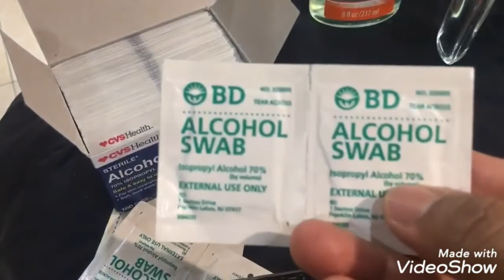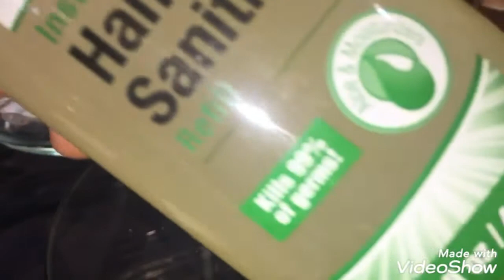DIY hand sanitizer with fresh aloe/COVID-19...recipe/formula from World Health Organization, WHO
How to make your hand sanitizer with fresh aloe for COVID-19

Recipe I follow is from WHO, World health organization

Here are a few things I've notice when making this recipe and when it comes to step 4... whisking fresh aloe vera gel with a whisk did not result into a gel
It was too lumpy
You definitely need a sterilized blender to emulsify the ingredients together and result was into a spray. You see when blending the fresh aloe jelly, it became liquid and combing it with isopropyl lead more into a spay form not a gel. So, I did some additional research and found out that the store bought aloe vera jell has some sort of gelatin to form that thick jelly texture. Other than that, everything was exactly as the recipe says. Thank to WHO, I'm able to make my own homemade hand sanitizer with fresh aloe vera.

for detailed recipes with instructions. I'll also copy and paste the recipe I tried here:-
Instructions for gel sanitizer
Ingredients
1 cup of 91% isopropyl alcohol
½ cup of aloe vera gel (natural or store-bought)
15 drops of tea tree oil (or another antibacterial essential oil)

1. Pour the alcohol into a medium container with a pouring spout. Some recipes online use vodka instead of isopropyl alcohol, but most vodkas don’t contain a high enough percentage of alcohol to be effective.

Note: Using isopropyl alcohol diluted beyond 91% will result in a more weaker hand sanitizer that doesn’t meet the CDC’s 60% benchmark.

2. Measure and pour the aloe vera gel. Alcohol can be hard on your skin, so using aloe is a good way to counteract that effect and keep your hands smooth. If you want to keep things natural, you can use aloe vera gel straight from the plant without worrying about it going bad—the alcohol will act as a preservative. However, you will need to keep in mind that natural aloe gel is thicker than its store-bought counterpart and will thus affect the final product differently—it will make your hand sanitizer more sticky, which means you’ll need to rub your hands more times for it to fully absorb.

3. Add the essential oil. Tea tree oil is naturally antibacterial, so it makes sense to use it here. But if you’re not a fan of its smell, you can use another type of essential oil, like lavender, lemongrass, or eucalyptus.

4. Whisk. To fully mix all ingredients, stirring won’t be enough. Get a whisk and beat that hand sanitizer into an homogeneous gel.

Whisk in measuring cup
Shake that sanitizer like a Polaroid picture. Sandra Gutierrez G.
5. Sanitize your spray bottles and pour in your hand sanitizer. Spray some of your leftover alcohol into your bottles and let them sit until the alcohol has evaporated. Pour in your sanitizer.

6. Label your containers. You don’t want any accidents where you or anybody else ingests your newly made hand sanitizer. Take the time to label your bottles. Continue living.